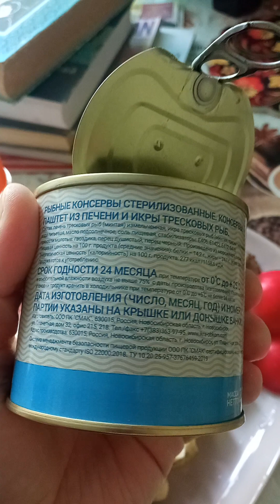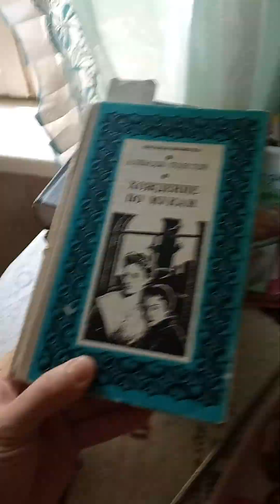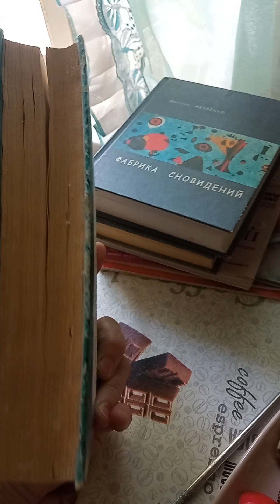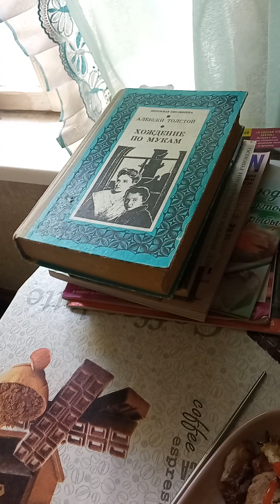Неделя завтраков. Завтрак #6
Омлет-рулет с зеленью и паштетом

Зелень - горсточка
Соль, перец - по вкусу.
Паштет(любой) - 50 г
Масло растительное – для жарки
Соус Чили - на украшение

Приготовление.
1. Взбить в чашке 3 яйца, добавить мелко нарезанную зелень, посолить и прперчитт
2. Вылить половину смеси на смазанную маслом сковороду, дать растечься по всей поверхности в тонкий блин, подождать пока прихватится.
3. Намазать на край яичного блинчика половину паштета. Аккуратно лопаткой свернуть омлет в рулет. Отодвинуть к бортику сковороды.
4. Вплотную к рулету вылить остаток яичной смеси. Подождать, как прихватится. Снова свернуть.
5. Обжарить омлет со всех сторон до готовности.
6. Достать на разделочную доску, аккуратно разрезать на одинаковые кусочки. Перевернуть разрезом вверх и уложить на тарелку. Полить соусом Чили. Можно украсить зеленью, семенами или жареным луком.